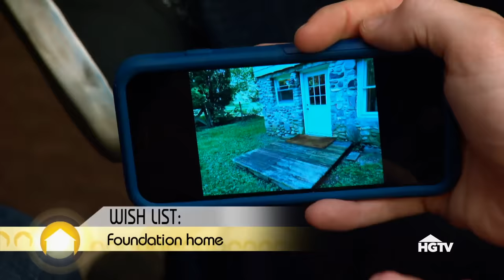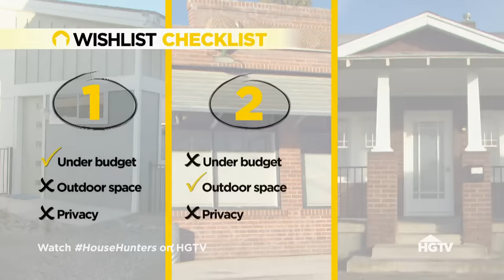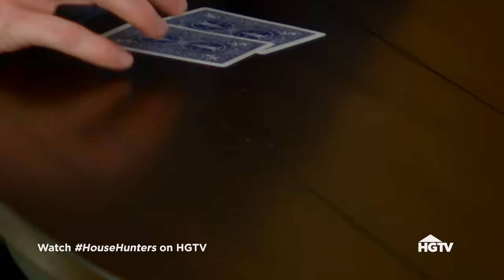Finding the Perfect Tiny Home in Reno - Full Episode Recap | House Hunters | HGTV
A t-shirt producer in Reno, Nevada, ready to live on his own again. He wants a foundation home within a $225,000 budget, prioritizing modern style, amenities, an outdoor space for his dogs, and a spare room for guests.

House Hunters takes viewers behind the scenes as individuals, couples, and families learn what to look for and decide whether or not a home is meant for them. Focusing on the emotional experience of finding and purchasing a new home, each episode shows the process as buyers search for a home.